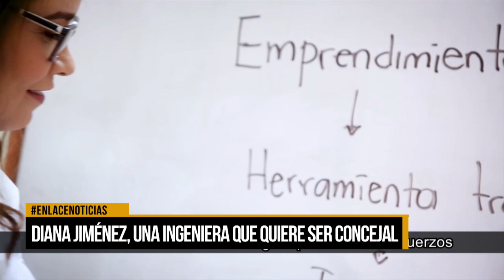Diana Jiménez, una ingeniera que quiere ser concejal